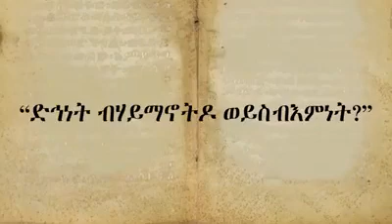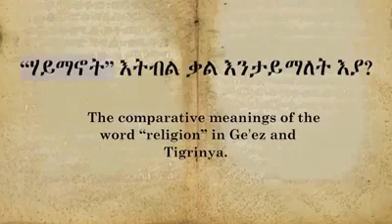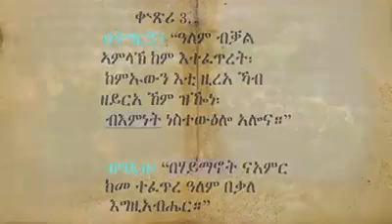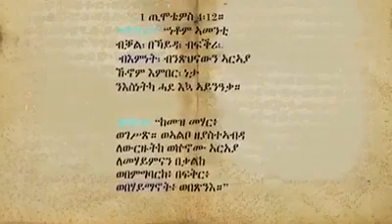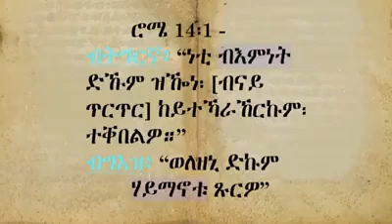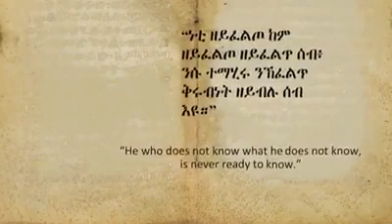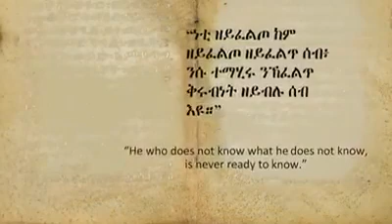እምነትን ሃይማኖትን ትርጉሙ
ብዙሕ ግዜ ኣብ ብዙሓት እምነትን ሃይማኖትን ትርጉሙ ብዘይምርዳእ  : ሃይማኖት ኣየድልን ይብሉ ኢዮም እሞ እስኪ ነዛ ሓጻር ቪድዮ ንከታተላ